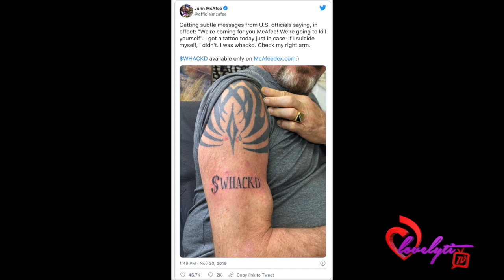conspiracy theories surrounding John McAfee+Nick Cannon talks about Dying Soon As He Awaits Baby #7